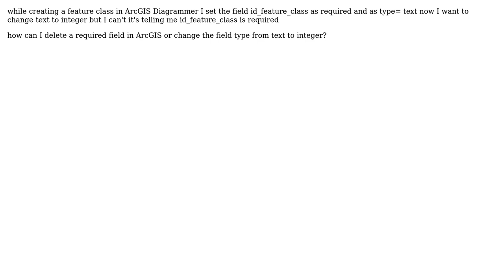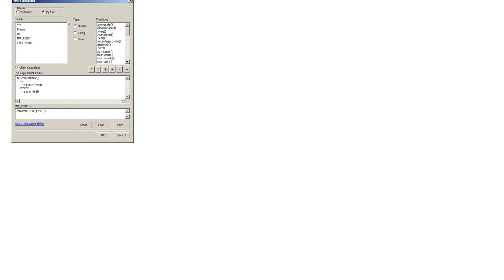GIS: Deleting required field from ArcGIS Diagrammer?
With thanks & praise to God, and with thanks to the many people who have made this project possible! | Content (except music & images) licensed under CC BY-SA | Music | Images & others | With thanks to user PolyGeo user Hchliyah user Comrade Che and the Stack Exchange Network Trademarks are property of their respective owners. You are responsible for your own actions.